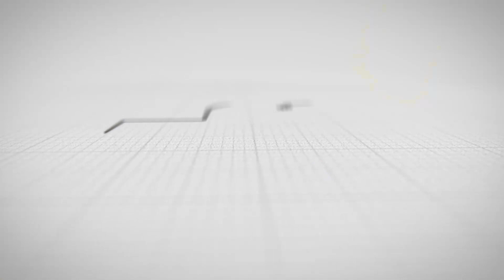ਕੈਨੇਡਾ ਗਏ ਨੌਜਵਾਨ ਦੀ ਹੋਈ ਮੌ+ਤ ਪਰਿਵਾਰ ਦੀ ਕੇਂਦਰ ਸਰਕਾਰ ਨੂੰ ਅਪੀਲ ਮ੍ਰਿਤਕ ਦੇਹ ਵਤਨ ਵਾਪਿਸ ਲਿਆਂਦੀ ਜਾਵੇ !